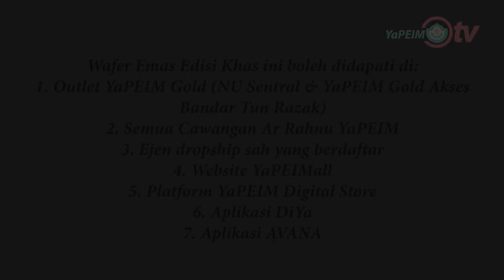GOLD BAR JUBLI SITI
Sempena JUBLI SITI NURHALIZA 25 Tahun, Dato' Sri Siti Nurhaliza berbesar hati bersama-sama mempromosikan YaPEIM Gold Edisi Khas Jubli Siti disamping berkongsi kegembiraan dan menghargai peminat yang menyokongnya menerusi kolaborasi wafer dan dinar emas edisi khas bersama YaPEIM Gold.

Jom, di samping berpeluang memiliki edisi khas ini, para peminat juga boleh menyimpan koleksi dan dijadikan aset.

Wafer 1 gram didatangkan dengan harga RM360 manakala dinar emas seberat 4.25 gram pula boleh dimiliki dengan harga istimewa RM1,350.

Kunjungi YaPEIM Gold NU Sentral dan YaPEIM Gold Akses Bandar Tun Razak dan di semua lebih 200 cawangan Ar Rahnu YaPEIM seluruh negara.

Jangan lepaskan peluang ini!